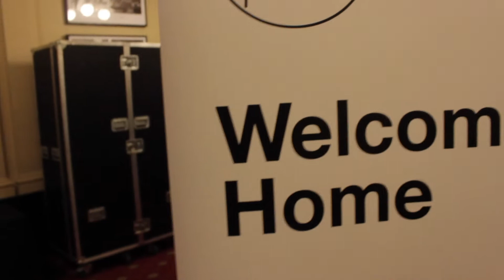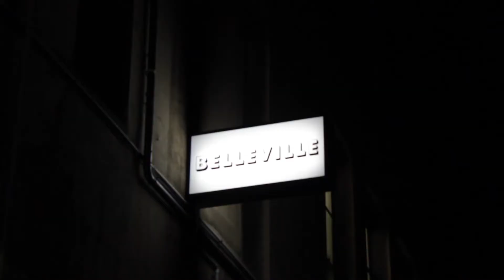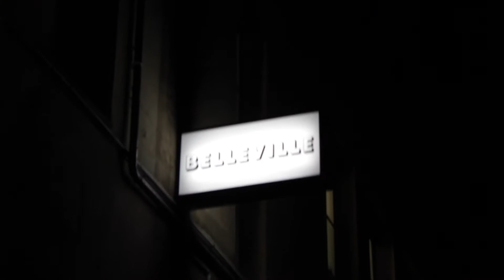Sunday Funday [VLOG 03]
A tiny glimpse into what I do on a Sunday.  Peace.